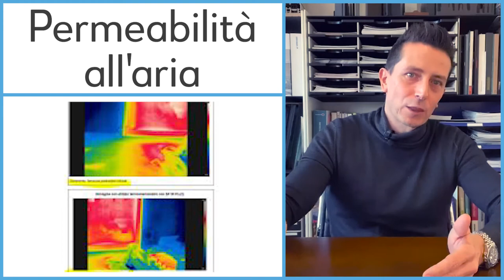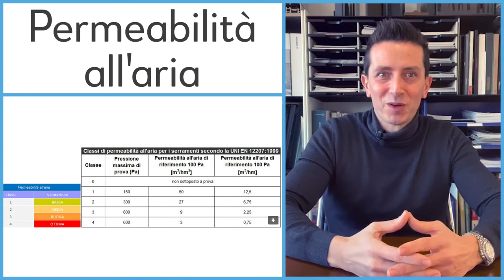Permeabilità all'aria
Permeabilità all'aria infissi

0:00 permeabilità all'aria infissi
1:05 classi di permeabilità all'aria serramenti
2:04 quale classe di permeabilità all'aria scegliere
2:55 permeabilità all'aria su casaclima e case passive
4:02 permeabilità all'aria per posa qualità

Permeabilità all’aria: Quanta aria passa dai tuoi infissi?

Oggi parliamo di permeabilità all’aria, anche nota come spiffero.

La permeabilità all’aria è una caratteristica importantissima, una prestazione che devono avere tutti i tipi di infissi: battenti, scorrevoli e a libro, insomma qualsiasi tipo di serramento.

È molto più importante dell’isolamento termico e tra poco ti scriverò il perchè.

▶️Che cos’è la permeabilità all’aria?

È la quantità di aria che passa da un infisso (tra anta e telaio) e oltre ad essere importante e anche obbligatoria all’interno della certificazione CE, norma UNI EN 14351-1 e va dichiarata all’interno appunto della marcatura CE.

▶️Come si misura la permeabilità all’aria?
L’infisso campione da testare viene portato in un laboratorio notificato per fare queste prove e viene sottoposto a una pressione del vento, alla pressione di 100 Pascal equivale a circa 45 km orari e viene misurato quanti metri cubi di aria passa dai giunti dell’infisso e se ne determina la classe.

La permeabilità all’aria si misura in classi, si parte dalla zero che non tiene un piffero, poi la 1 che la più scarsa e si arriva alla 4 che era più performante, quella che non fa passare quasi nulla (la migliore).

▶️Quanta aria passa da un infisso?
Pensa che un serramento in classe 4, che sono i serramenti più ti consiglio di utilizzare, fa passare solo 3 metri cubi di aria all’ora!

Un serramento in classe 3, ne fa passare addirittura 9! Tre volte più della classe 4, poi si arriva alla classe 2 che fa passare 27 metri cubi all’ora, quindi 30 volte la classe 4.

In ultimo la classe 1 che fa passare la “bellezza” di 50 metri cubi ogni ora.

La classe 1 va bene potrebbe andare bene in zone climatiche come la A, B o C, in una vetrata che è poco esposta o che è in una zona non cruciale, ad esempio non in una camera da letto perché diventerebbe troppo freddo quell’ambiente.

▶️Perché la permeabilità all’aria è così importante
La permeabilità all’aria importantissima, scegli possibilmente una classe 4 o una classe 3. È fondamentale per il risparmio energetico, perché come dico tutti i miei clienti l’aspetto più importante di risparmio energetico non è l’isolamento termico ma la permeabilità all’aria e ora ti mostro perchè.

L’isolamento termico viene dopo, in un secondo tempo.

Se crei il tuo involucro (la tua abitazione) NON completamente ermetico o quasi all’aria è come se installi un capotto da 20cm e triplo vetro lasciando le finestre semiaperte. Sei d’accordo che nella casa ci sarà freddo e non avrai ottenuto nessun risparmio energetico?

Quindi prima devi “bloccare” l’aria poi puoi pensare di isolare con cappotto, vetro doppio, triplo o quadruplo 🙂

Poi avendo bloccato l’aria avrai il problema dell’aria che diventa viziata e con umidità relativa troppo alta per un ambiente sano, ma per questo ti occorrerà la ventilazione meccanica controllata di cui ti ho già parlato in altri articoli e video.

▶️Permeabilità all’aria e CasaClima, passive house
La permeabilità all’aria è una prestazione molto molto cara a chi fa case passive o ti fa case clima in classe A. È la caratteristica più importante in questo tipo di abitazioni a basso consumo.

Infatti una delle prove che viene fatta a lavoro finito è il Blower door test.

Il Blower Door test, consiste nel posizionare un ventolone nella porta principale e mettere depressione tutta la casa misurando tutte le perdite di aria che provengono dagli infissi, dalla muratura, dalle canaline dell’impianto elettrico e via di seguito.

Ciao e al prossimo articolo,

William Bisacchi